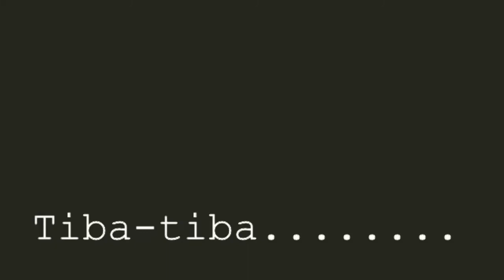Aku mati karena gempa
film ini menceritakan seorang pasangan kekasih yang dipisah kan oleh bencana alam "GEMPA"